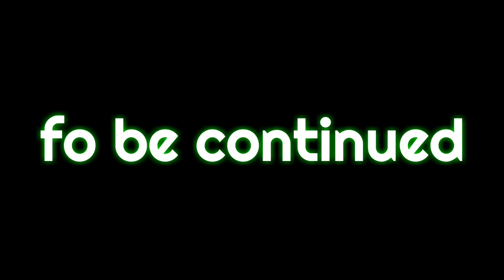THE LONG DARK - Minecraft Сериал - 3 серия | Преследование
Главный герой и его друг, попали в неизвестное им место. В этом месте находится заброшенный поселок, с множеством старых домов. Давно этот поселок находился пустым. Пока не явились наши гости...